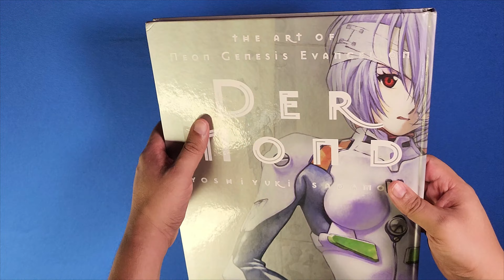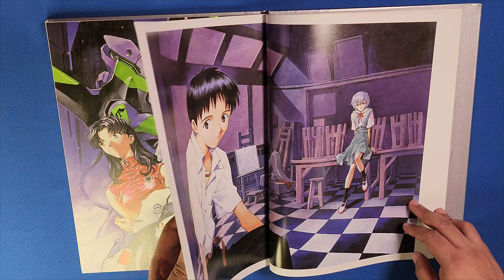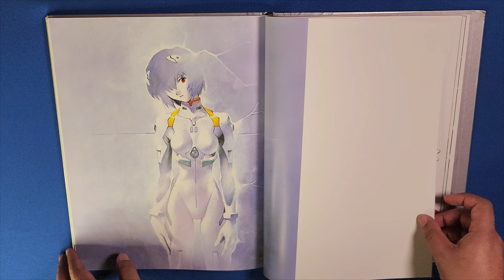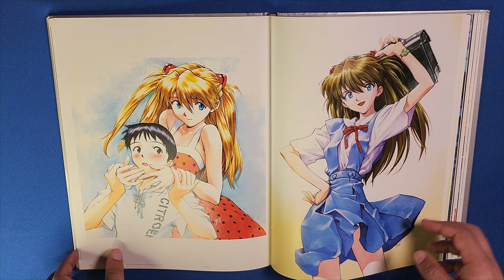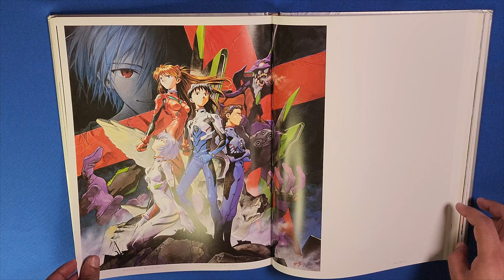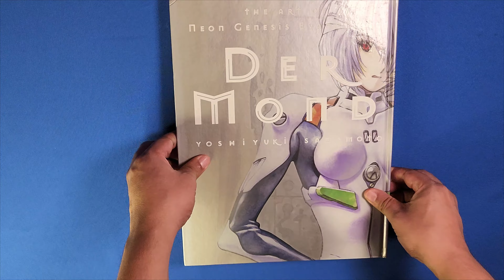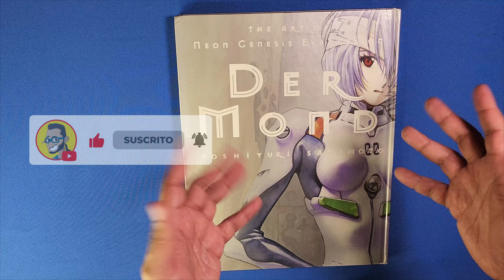EVANGELION - ARTBOOK REVIEW, DER MOND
Hola Nakamas!!

Bienvenidos una vez más a mi canal, en esta ocasión les traigo el review del artbook de Evangelion de Yoshiyuki Sadamoto, el Der Mond. Este libro tiene muchos años conmigo y ha logrado sobrevivir bien en todo este tiempo.

En este canal verás colecciones de manga, reviews, figuras, comics, libros de arte, anime, trading cards y mucho más sobre la cultura geek, otaku y coleccionismo en general.